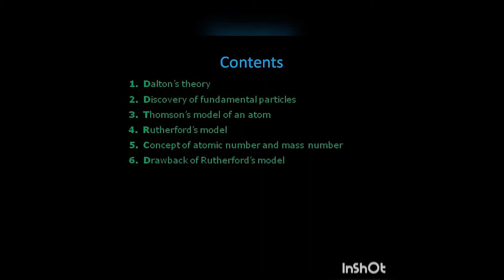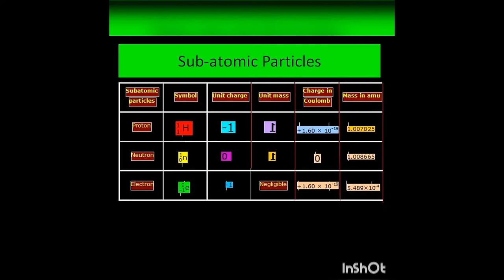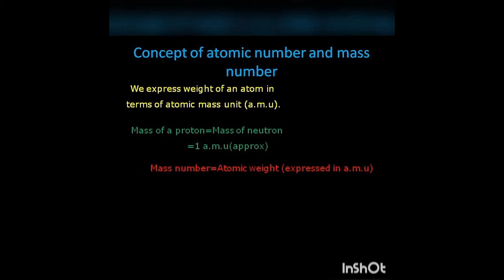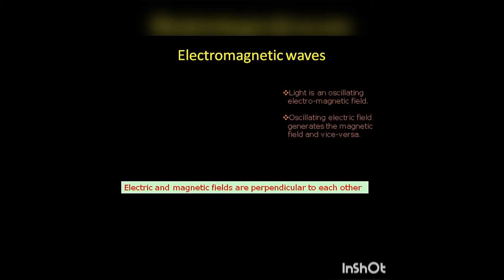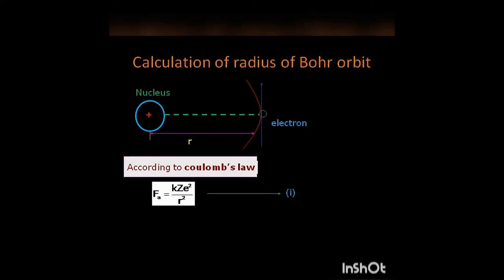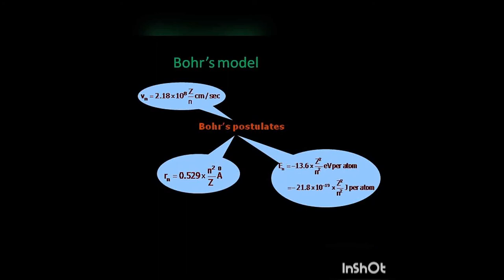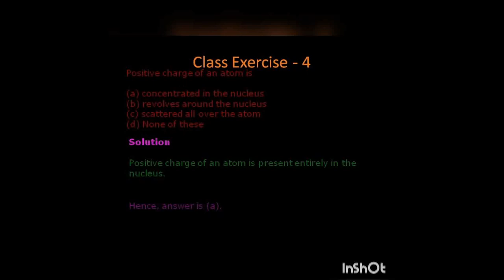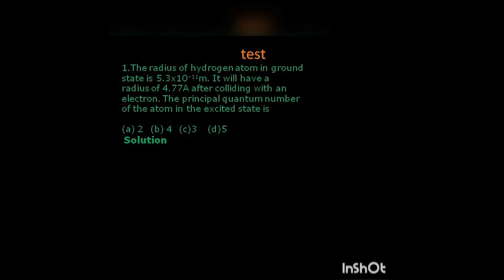परमाणु संरचना भाग-1 Atomic structure -1[AN easy method]